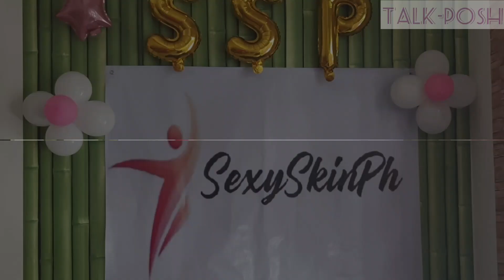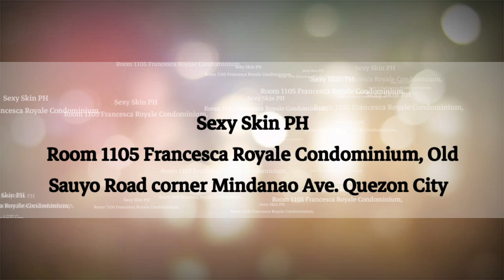Stress ka? Tara! Experience smoother, freshness and younger looking skin at "Sexy Skin PH" QC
"Sexy Skin PH" located in the heart of Quezon City , A new derm clinic that provides only the safest and most effective treatments for your skin journey.

Sherryl Garcia
General Manager

Visit at Room 1105 Francesca Royale Condominium, Old Sauyo Road corner Mindanao Ave. Quezon City.